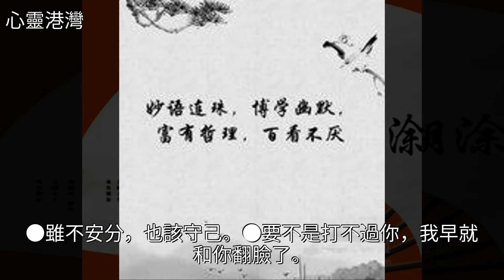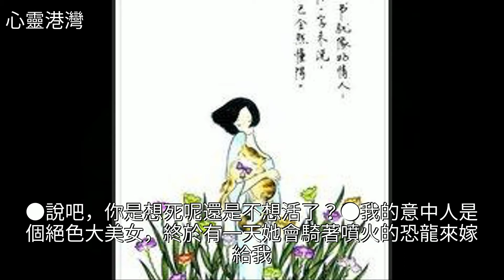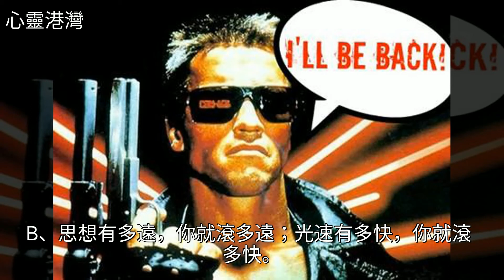提升你幽默感的30個經典短句！「幽默妙語」，背下來你一定很幽默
提升你幽默感的30個經典短句！「幽默妙語」，背下來你一定很幽默提升你幽默感的30個經典短句！「幽默妙語」，背下來你一定很幽默美女 韓紅 美文